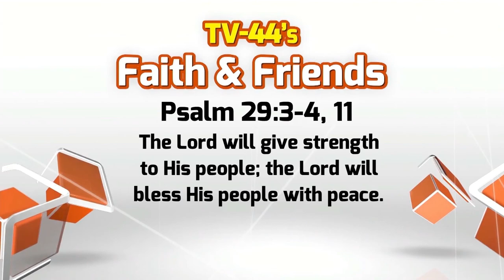Pastor Kim Lyons Discusses Embracing God's Glory Women's Conference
Pastor Kim Lyons talks about why the Embracing God's Glory, Own It! Women's Conference has the potential to be a life changing event.

July 14-15 at In Faith Ministries in Lima, OH.  Register at infaithministries.org.